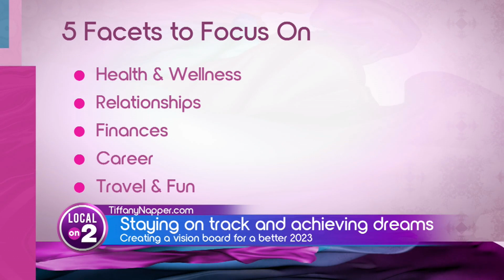How to Create a Vision Board that Works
Vision boards are a powerful way to change your beliefs and reprogram your thoughts. They are also just really fun to create! Listen for a few tips on what to include, the science behind them, and what to do if your visions haven't come true yet.